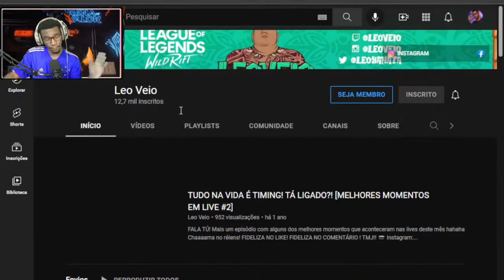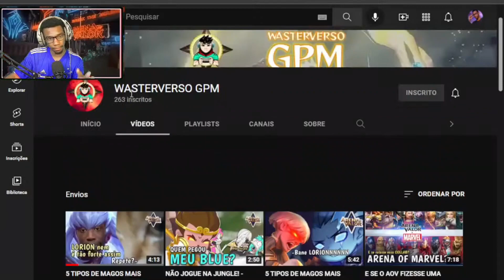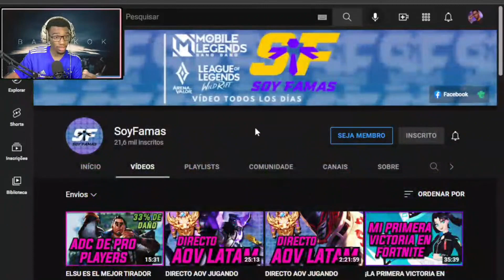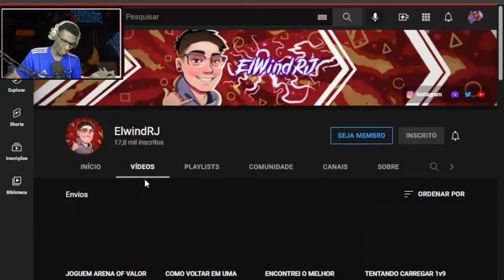CANAIS DE ARENA OF VALOR QUE VOCÊ PRECISA CONHECER DA COMUNIDADE DO BRASIL ~ cortes do inutilizando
Conheça mais sobre a comunidade brasileira do Arena of Valor, A comunidade do brasil tem varios canais otimos, canis da comunidade do brasil que trazendo gameplay de arena of valor, noticias do arena of valor, tutorial do arena of valor, lives do arena of valor, tier list do arena of valor e mais!

Arena of Valor: é um jogo eletrônico para aparelhos móveis no estilo Multiplayer Online Battle Arena desenvolvido e publicado pela Tecent Games.